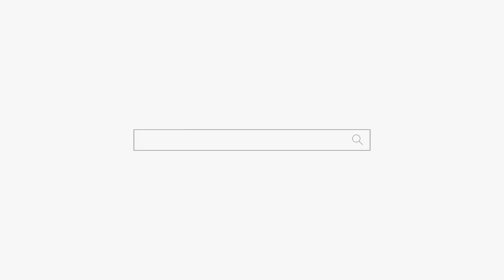"내가 너 때문에 잠을 못 잤어!ㅋㅋㅋ" 용군TV 인천점집 유명한점집 무당 하림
됩니다.